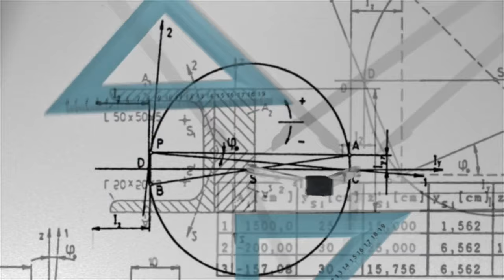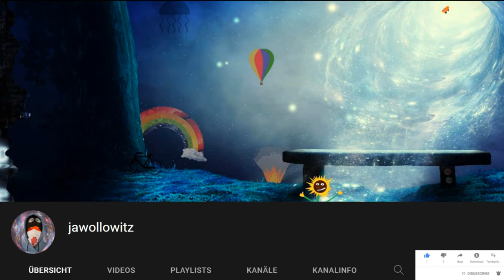Gibt es Geister?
In diesem Video wird geklärt ob es Geister gibt.